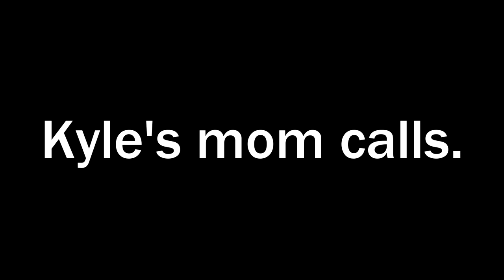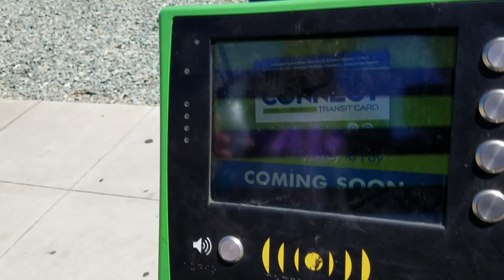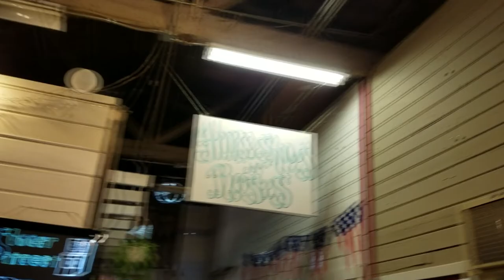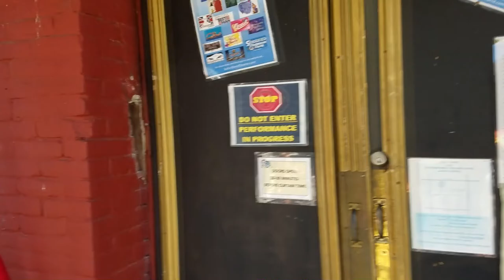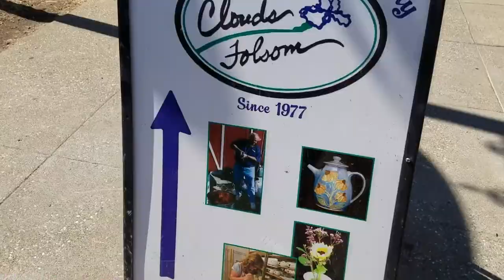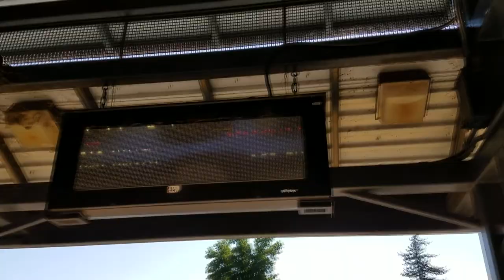Folsom: The Search for Pizza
I invite Kyle on a bike ride to Folsom, only he doesn't know the specifics.

He's got in store an angry mom, a train trip, and pizza. Join us on our trip to Historic Folsom.